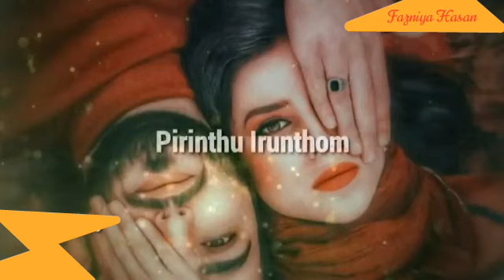Love and Love Only